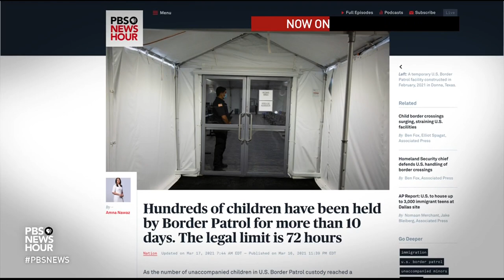Sen. John Barrasso on the border crisis, COVID aid and vaccinations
Economic aid from the new COVID relief law is already flowing to Americans, but the political debate continues. Wyoming Sen. John Barrasso, a doctor and the third-ranking Republican in the Senate, joins Judy Woodruff to discuss COVID aid, Medicaid expansion, President Biden's approach to immigration, and some Republican voters' unwillingness to receive a COVID vaccine.